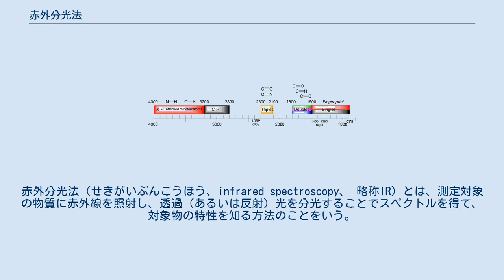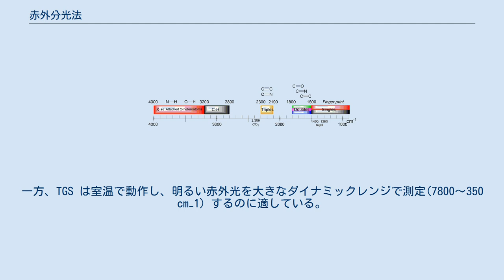赤外分光法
赤外分光法（せきがいぶんこうほう、infrared spectroscopy、 略称IR）とは、測定対象の物質に赤外線を照射し、透過（あるいは反射）光を分光することでスペクトルを得て、対象物の特性を知る方法のことをいう。
対象物の分子構造や状態を知るために使用される。
 塩化水素の赤外吸収スペクトル。
振動準位・回転準位の遷移に由来する構造が明確に現れている。
 物質は、赤外線を照射すると、それを構成している分子が光のエネルギーを吸収し、量子化された振動あるいは回転の状態が変化する。
したがって、ある物質を透過（あるいはある物質で反射）させた赤外線は、照射した赤外線よりも、分子の運動の状態遷移に使われたエネルギー分だけ弱いものとなっている。
この差を検出することで、分子に吸収されたエネルギー、言い換えれば対象分子の振動・回転の励起に必要なエネルギーが求まる。
 分子の振動・回転の励起に必要なエネルギーは、分子の化学構造によって異なる。
したがって、照射した赤外線の波数を横軸に、吸光度を縦軸にとることで得られる赤外吸収スペクトルは、分子に固有の形を示す。
これにより、対象とする物質がどのような構造であるかを知ることができ、特に有機化合物の構造決定によく使われている。
スペクトルのうち、波数が1500cm-1以上の部分を診断領域、それ以外の部分を指紋領域という。
前者は二重結合、三重結合そして水素原子と結合するものの、後者は単結合の振動励起の結果が表される。
 また、同じ分子であっても、温度や周囲の状況（自由に動いているか、何かの表面に吸着しているか、など）によって、赤外スペクトルは微妙に変化する。
これより、物質の表面構造などについても知ることができる。
 赤外分光法は、他の分光法に比べて感度が高いため、気体や微量の試料を対象とすることの多い物理化学の研究においてもよく使用されている。
特に小さな分子の振動・回転スペクトルは非常に細かい構造まで観測できるため、理論化学によって得られた結果に実験的な裏付けを与えるものとしても利用されている。
 赤外線の吸収は、分子振動に伴って双極子モーメントが変化する場合に生じる。
一方、ラマン効果は分子の振動により分極率が変化する場合に観測される。
 一酸化炭素(CO)や塩化水素(HCl)などの振動は、赤外分光法でもラマン分光法でも観測される。
一方、水素分子 (H2)や窒素分子(N2)などの等核二原子分子では、振動が起こっても双極子モーメントは変化しないため、赤外吸収は示さない（分極率は変化するため、ラマン散乱は観測される）。
 ポリスチレンフィルムの赤外線吸収スペクトル。
3100–3000 cm−1 の吸収帯はベンゼン環の C-H 伸縮振動、3000–2800 cm−1 の吸収帯はメチレンの C-H 伸縮振動に帰属される。
 赤外線吸収スペクトルは、比較的簡単な装置で測定できるため、古くから化学物質の同定に用いられてきた。
 赤外線の吸収される波長は、分子の官能基（金属錯体の場合は配位子）にだいたい固有なので、測定対象分子に含まれる官能基が分かる。
特に特性基としてヒドロキシ基 (O-H)、カルボニル基 (C=O) あるいは ニトロ基 (NO2) などは特徴ある強い吸収を示すので、ニトロ化合物、ケトン、アルデヒド、カルボン酸、カルボン酸誘導体、アルコール、フェノール類の定性は容易である。
 特に 1300～650cm-1の領域（指紋領域）には細かい吸収が多数みられ、そのパターンは物質に固有のものとなる。
したがって、この領域の吸収を既知試料やスペクトルデータベースと照合することで、その物質が何かを同定することが可能である。
 赤外分光法は構造を調べるために用いられる。
それぞれの官能基は特徴的な吸収強度・吸収エネルギー（波数）を持っている。
バンドのエネルギーは以下に示す相関表に要約されている。
 現在よく用いられている赤外分光装置は、フーリエ変換型赤外分光(FT-IR)のものである。
この装置は、主に光源、試料設置部、分光部、および検出器からなる。
ここでは、その構成の概要を示す。
なお、FT-IR以外に回折格子を用いた分散型赤外分光光度計（モノクロメーターの原理を用いた分光光度計）もある。
 主な光源としては、12500～3800cm-1の領域はタングステン・ヨウ素ランプが、7800～240cm-1の領域では高輝度セラミック光源が用いられる。
 試料の調製法には、測定対象に応じて以下の方法が...